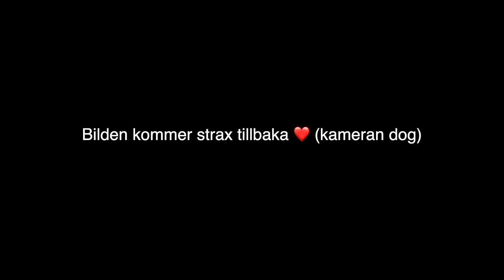"Mitt ex kom med kniv" & dubbelhänt = hjärnskada!? | KDR #33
I veckans avsnitt berättar Josefin om när hon tog olagliga substanser och blev så paranoid att kvällen slutade i kaos. Vi pratar även om att Eveline har en resa till Grekland framför sig och om att det tycks vara en hjärnskada som ligger bakom att vara vänster eller ”dubbelhänt”.

Instagram♡ Josefinottossons & Evelineberglow & Kandurelatera_podd
Tiktok♡ Josefinottossons & Evelineberglov & Kandurelatera